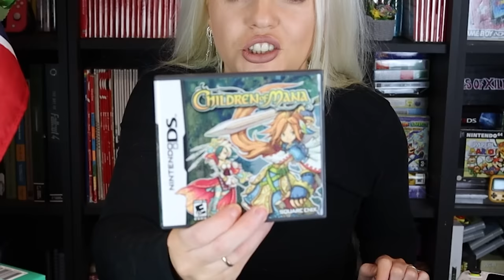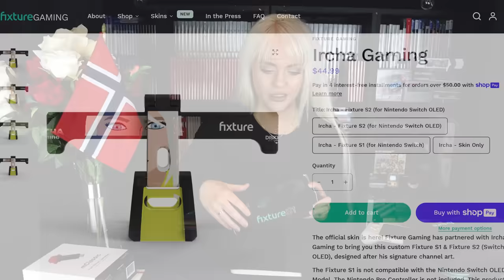TONS of Anime-style JRPGs are coming in 2024! - Granblue Fantasy Relink, Blue Protocol, Breakers!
So many JRPG games! Will any of them be good? Let's have a look.

00:00 Intro
00:50 Granblue Fantasy Relink
02:10 Dragon's Dogma 2
03:40 Project Mugen
04:47 Breakers: Unlock the World
05:47 Blue Protocol
06:48 Visions of Mana
08:08 Metaphor: ReFantazio
09:20 My Fixture SKIN is up!

P.O.box:
"IRCHA GAMING"
Postboks 90
9481 Harstad
Norway

EQUIPMENT & EDITING:
Main camera: Canon 90D
Lens: Sigma 18-35mm f/1.8 DC HSM ART
Vlogging camera: Canon M50 Mark II
Audio: Røde VideoMicro
Software: Premiere Pro CC 2023